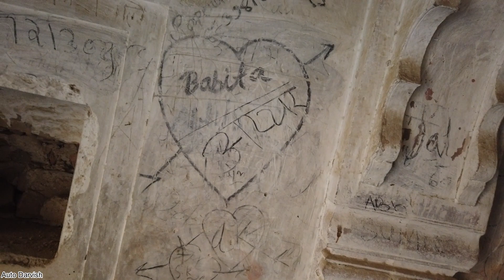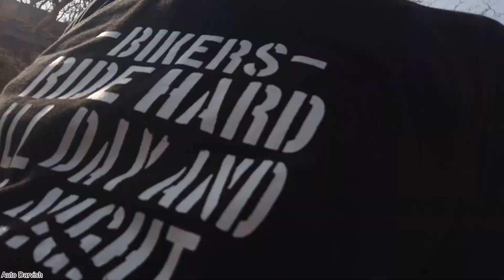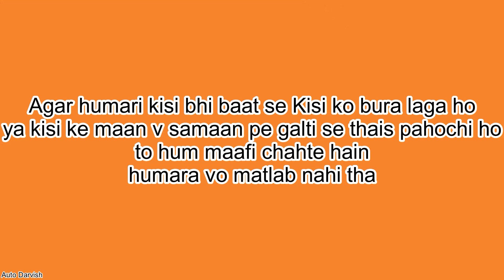Bhagwan Shiv ka Anjan BETA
Vlog of banasur ka qila part 2, this one is Lit